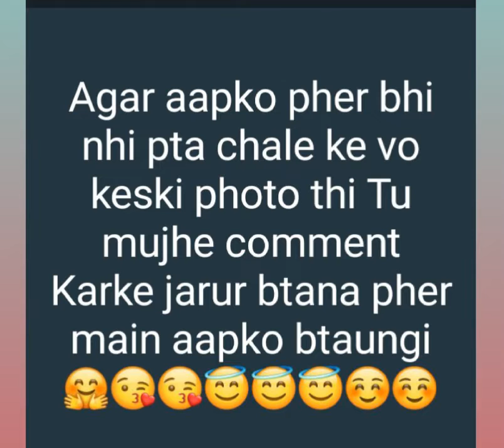hey guys Kuch Naya🔥🔥🤩 hai aapke liye video ko dhyan se padhna OK😊😃😘😃😄